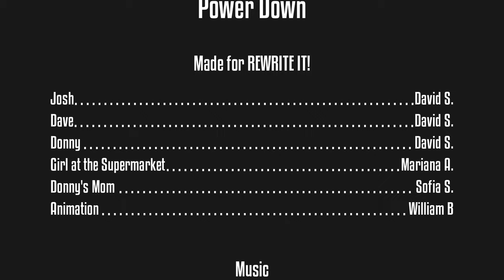Power Down but is it a bird? | REWRITEIT Ep. 3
Written and Voiced by William B and David S.
Animated by William B.

Special thanks to Sofia G.

REFERENCES

Songs

 King Porter Stomp, by Joel Cummings

 La Danse Fetish de Femme, by The Mini Vandals

 Calvin Harris, by Josh Pan

Sound Effects